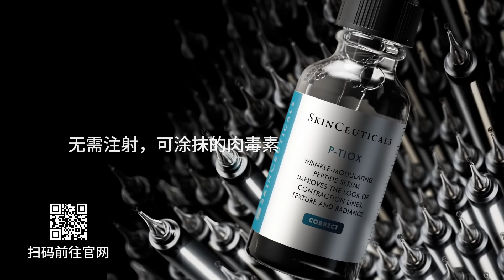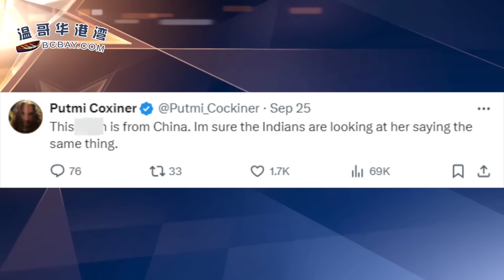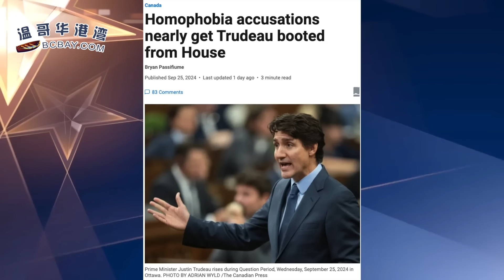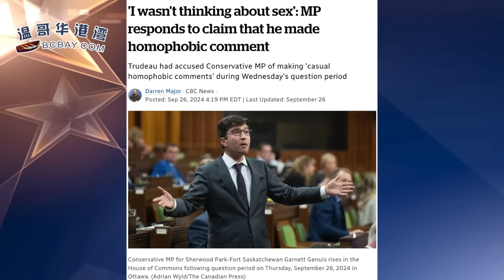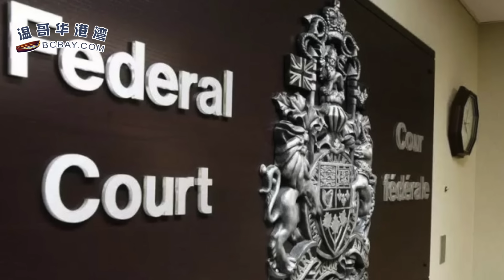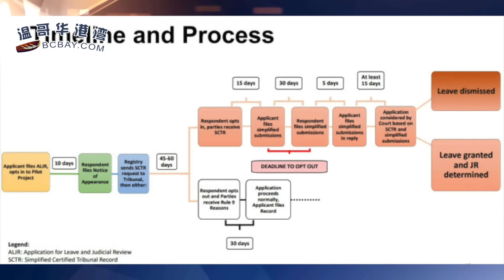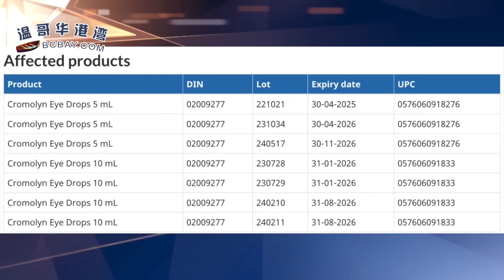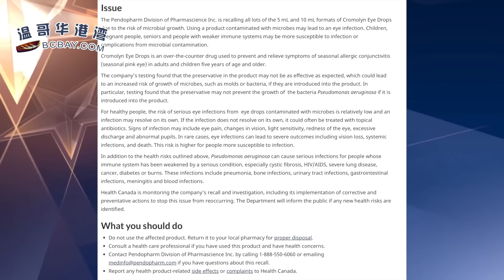全網暴怒！加拿大驚現印裔男子 連環"伤害"19歲女孩；吵了起來 特魯多差點被逐出國會 起因是$900萬豪宅浴缸；出事了！家中常用眼藥水宣布召回！會導致眼部感染（《港灣播報》20240927-2 ）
00:00 引言
00:31 全網暴怒！加拿大驚現印裔"色魔"連環性侵19歲女孩
04:35 吵了起來，特魯多差點被逐出國會，起因是$900萬豪宅浴缸
07:14 加拿大學簽申請每年近一半被拒 法院發布新程序下週啟用
09:14 出事了！家中常用眼藥水宣布召回！會導致眼部感染